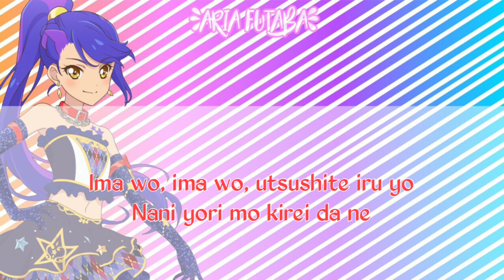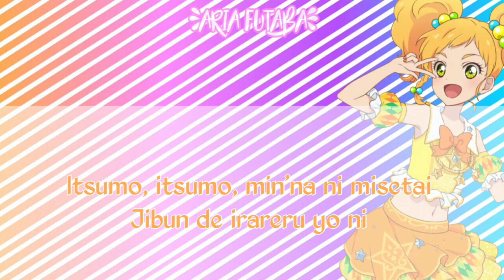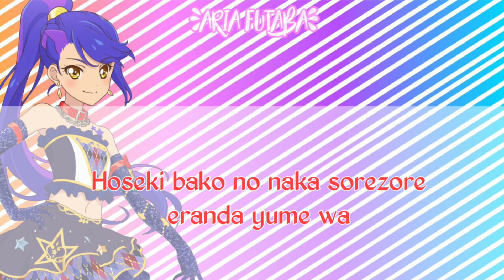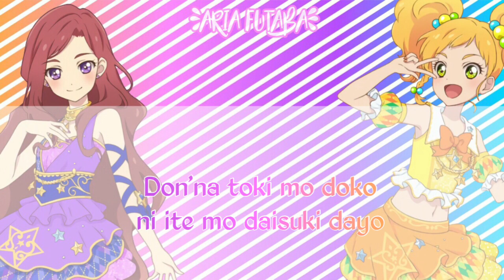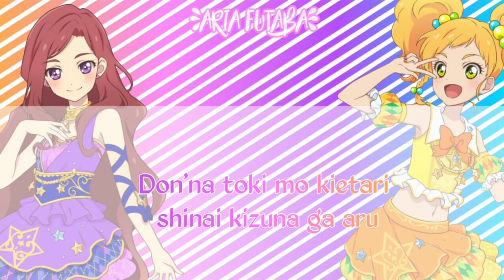Jewel Star Friendship - S4 ( FULL + LYRICS ) {100 SUBSCRIBERS SPECIAL}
Oh my gosh thanks so much!
Requested by mizuki!
Actually I was lazy doing dis.
Sorry!

(Credits)
Lily Shirogane For Style
lucykisaragi on tumblr for renders